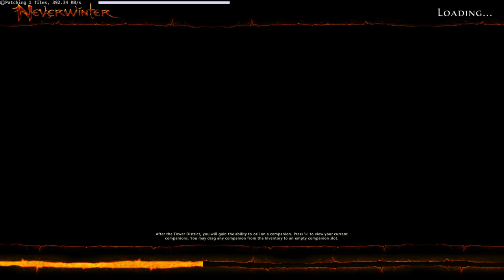New Skirmish Neverwinter: The Merchant Prince's Folly (solo test)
New Skirmish: The Merchant Prince's Folly - Comes in mod 12b (soon)